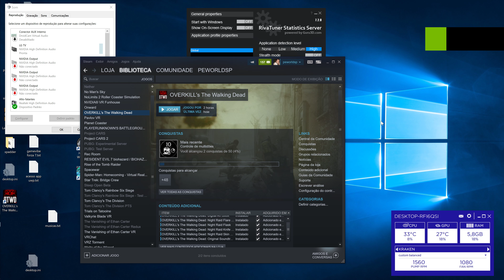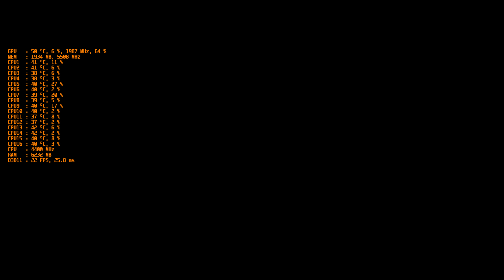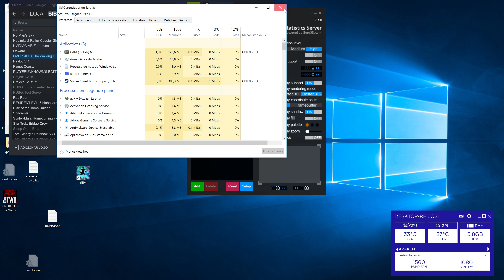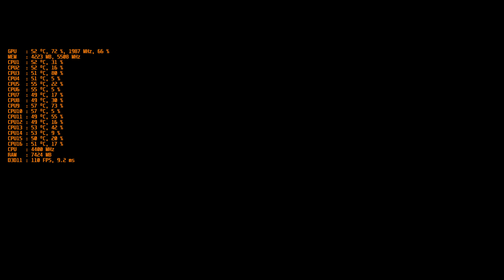OVERKILL THE WALKING DEAD - Primeiras impressões GAMEPLAY !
Primeira jogatina do jogo que foi lançado ontem oficialmente !